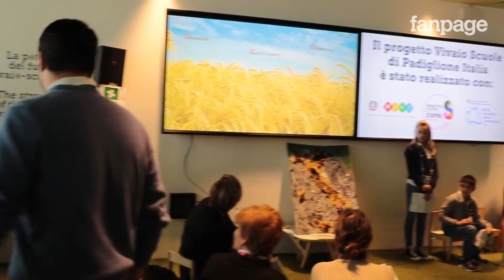Salvini a Expo: "Il sito non diventi una baraccopoli, a Milano rivinciamo noi"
Mattinata a Expo per il segretario della Lega Nord Matteo Salvini che ha visitato Palazzo Italia e il padiglione della Polonia. Commentando le voci sul dopo Expo, Salvini si è augurato che l'area non diventi "una baraccopoli", mentre sulla Polonia, dove si è votato domenica 25 ottobre con la vittoria della destra anti-UE, Salvini ha detto che "tutta Europa sta andando in quella direzione"